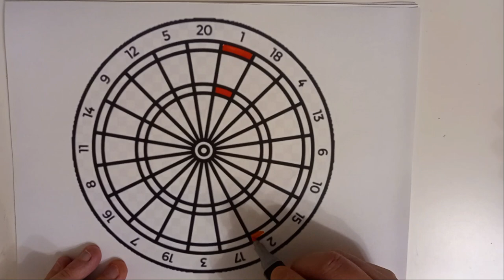Learn to draw: color in a dartboard | Learn counting for kids (1-20) | Coloring videos for toddlers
Colour in a dart board 1 to 20 with different colours to create a pretty pattern.  Also helps your child count up from 1-20. Learn colours for toddlers.  Kids learn colors.  Learn about shapes.  Different shapes for children to learn. Toddlers learn shapes.

Satisfying video to watch set to funky music!

Welcome to Rainbow Kids Art!!

We provide a range of authentic art videos for kids and toddlers which are fun, educational and engaging for a children through demonstrations of colouring, drawing, painting and play doh.

Learn all about spelling, numbers (123s), letters (ABCs), shapes, colours and foods.

We aim to inspire kids to take an interest in drawing and art as this is very important in their development.